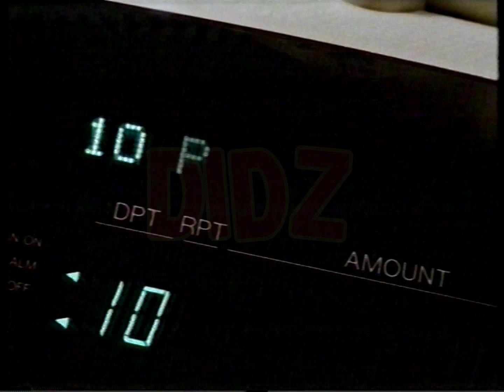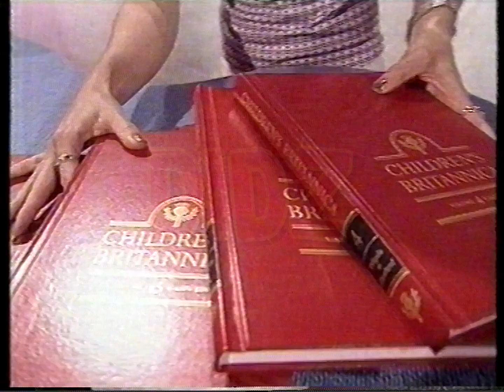Now You See It (Repeat, WOC, NWS9, 23rd September 2000)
Rapid Charge Round

Hosted by Scott MacRae and Lisa Cakar (née Barry).

Featuring the following contestants:
Jessica Heers
Tim Inches
Ian Frost
Hayley Angell

Original Broadcast: NWS9 Nine Adelaide
Broadcast Date: Saturday 23rd September 2000 (during school holidays and during the Sydney 2000 games)
Source: VHS cassette
Format: PAL
Mode: LP
Audio: Hi-Fi dual mono